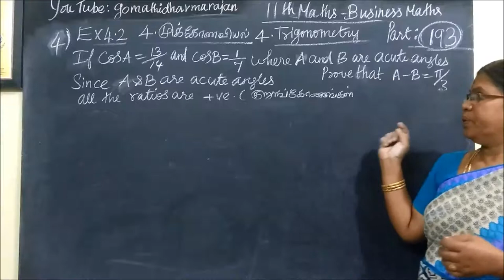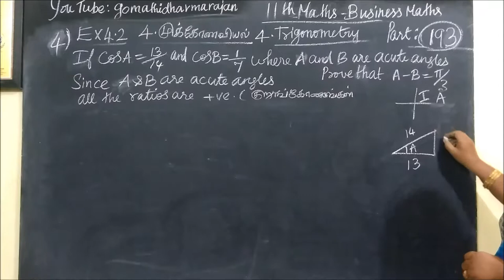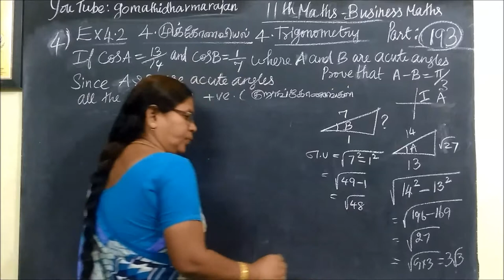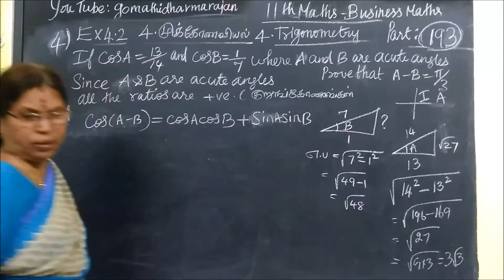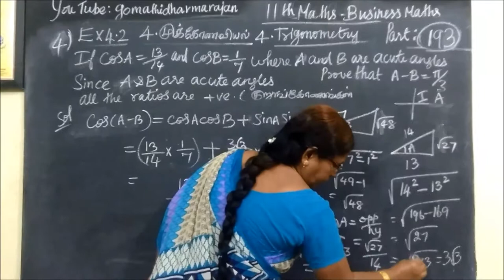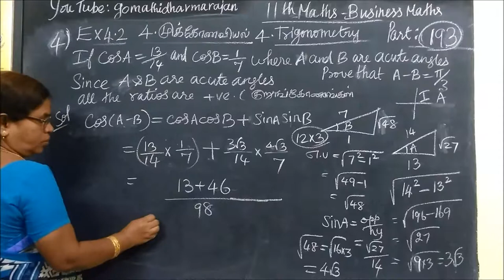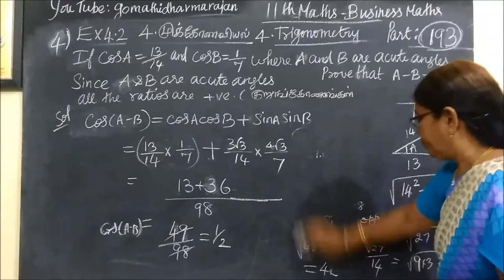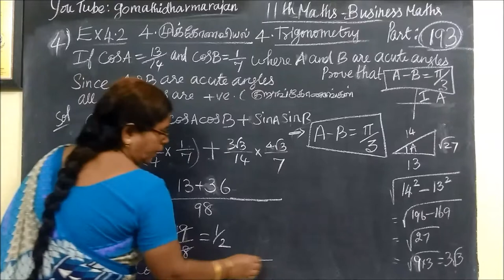11th B-Maths [Part-193] Ex-4.2-4 முக்கோணவியல் Trigonometry Gomathi dharmarajan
11th B-Maths [Part-193] Ex-4.2-4 முக்கோணவியல் Trigonometry    11th B-Maths [Part-193] Ex-4.2-4 முக்கோணவியல் Trigonometry  பதினோராம்வகுப்பு வணிககணிதம் 4.முக்கோணவியல்